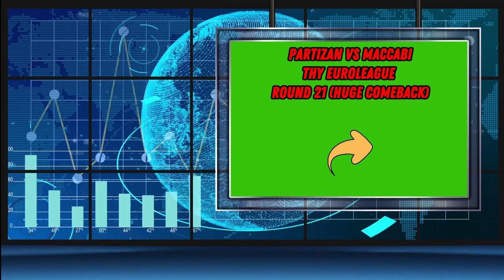Partizan-Maccabi | Round 21 | Turkish Airlines Euroleague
Partizan-Maccabi
Round 21
Turkish Airlines Euroleague
Belgrade